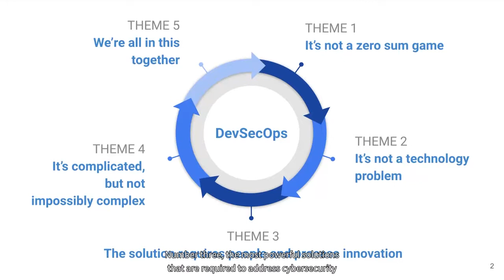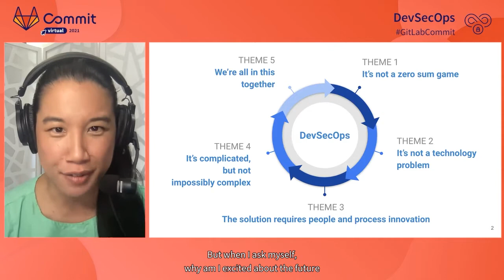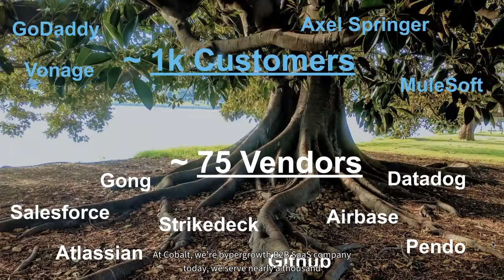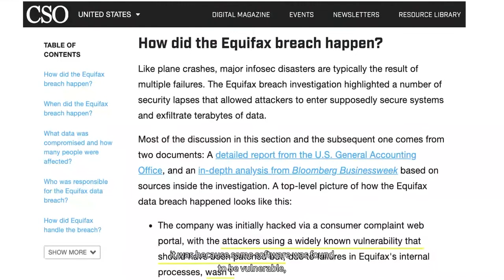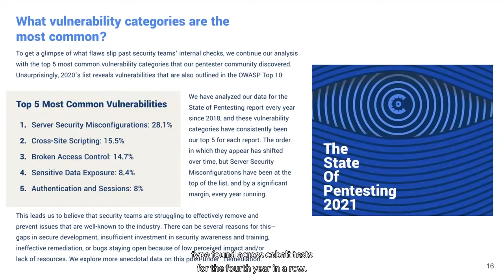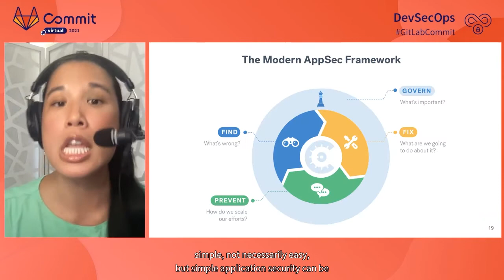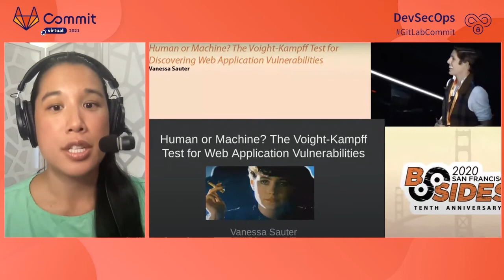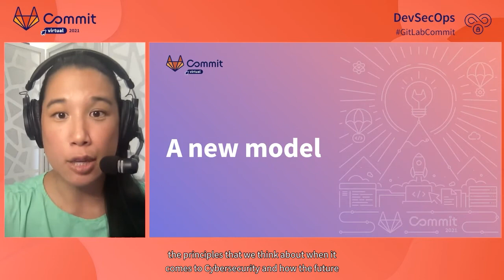Commit Virtual 2021: The Future of Cloud-Native Security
Speaker: Caroline Wong

In recent years, we have witnessed explosive growth in cloud-native security implementations for their myriad of benefits. As modern development processes speed up, organizations have recognized the urgent need for integrated security.

In this talk, Caroline will share her observations on how companies must change the way they build security into their cloud-native projects, and forecast what’s next for cloud-native security. She will discuss how, when it comes to the future of cloud-native security, organizations must double down on people and process innovation to overcome the misconceptions, education gaps and common mistakes we see when it comes to the cloud.